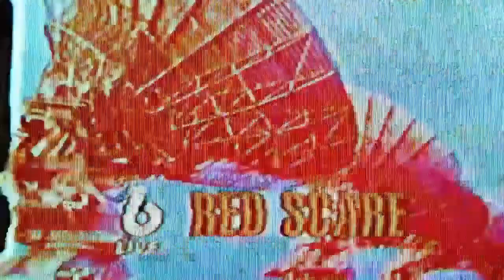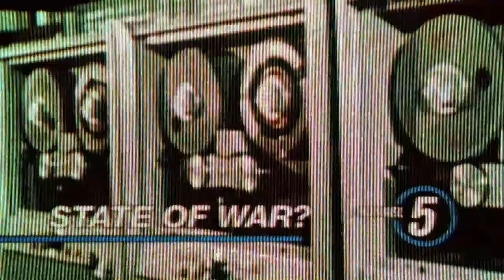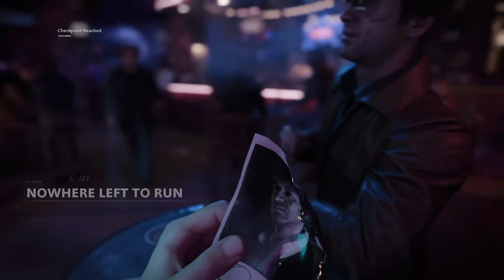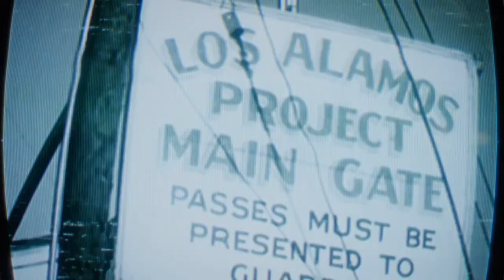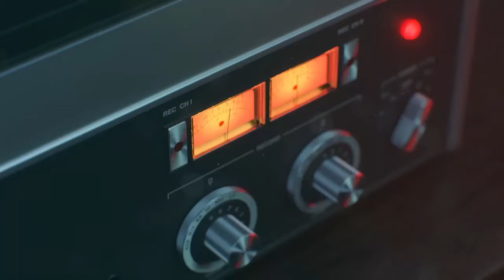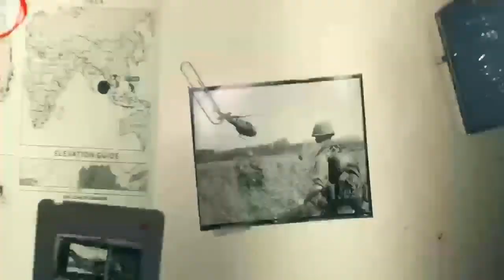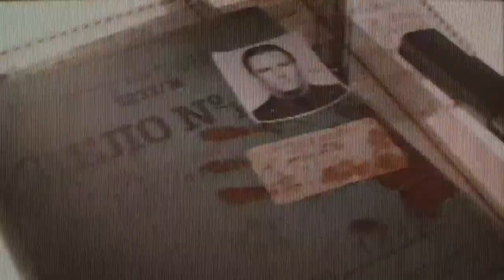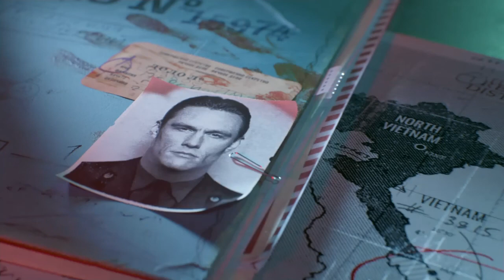CALL OF DUTY BLACK OPS COLD WAR PS4 Walkthrough Gameplay Part 1 - Intro